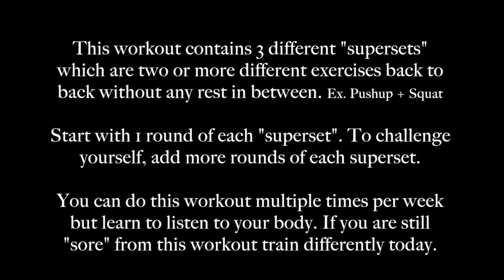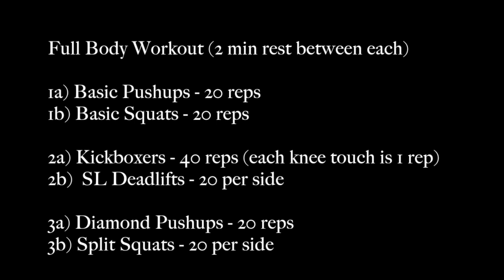At Home Soccer Leg Workout | Leg Workout For Soccer Players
You make this possible when you:

1) LIKE
2) COMMENT
3) SHARE

Other related searches that will find this video helpful:

at home soccer
soccer workout
soccer leg workout
at home soccer training

Dylan Tooby
Progressive Soccer